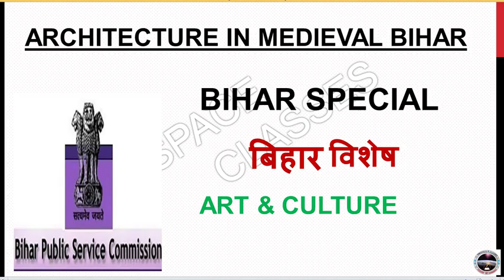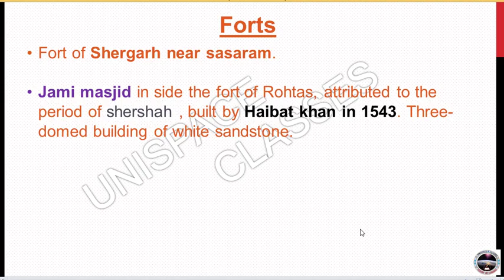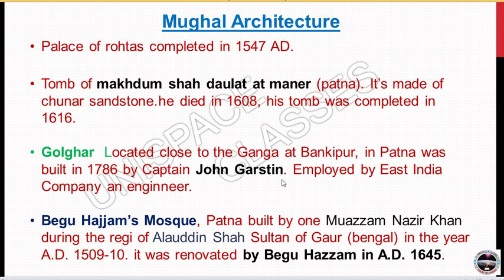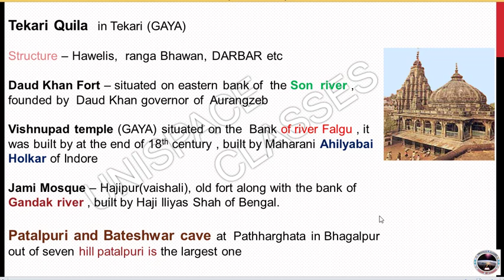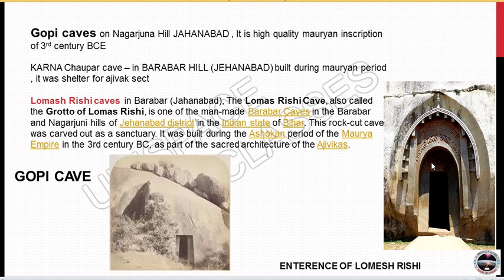BIHAR SPECIAL,ARCHITECTURE OF MEDIEVAL BIHAR